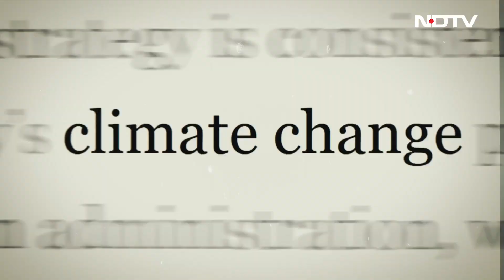Climate Equity क्या है, Climate Change से नुकसान की भरपाई किसे करनी चाहिए? | The Climate Explainers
🌍 TheClimateExplainers के इस एपिसोड में क्लाइमेट इक्विटी के बारे में बता रही हैं सिक्ता देव (Sikta Deo) - कौन-से देश हैं, जो क्लाइमेट संकट पैदा कर रहे हैं...? कौन इसका खामियाज़ा भुगत रहा है...? और किसे इसकी भरपाई करनी चाहिए...? रिसर्च और स्क्रिप्ट: अनुभा भोंसले (Anubha Bhonsle) और पल्लवी प्रसाद (Pallavi Prasad).